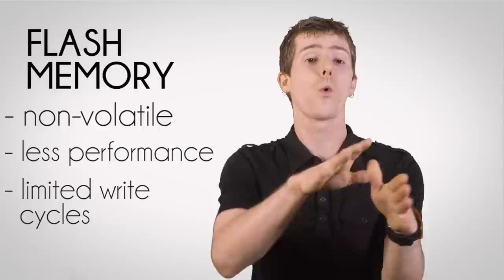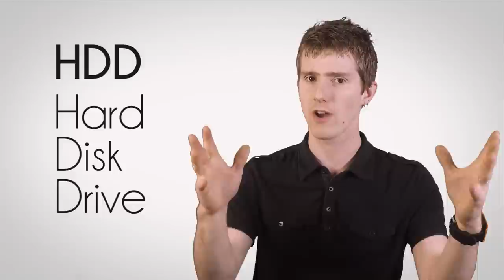Different Kinds of Memory as Fast As Possible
DRAM, SRAM, cache, NAND, flash... So many words, and all of them mean memory, but there are some big differences between them!

Click to learn about how Hotspot Shield helps you browse more anonymously